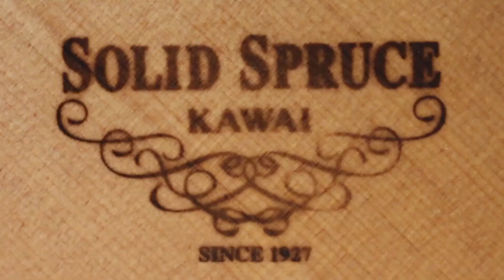New Kawai K300 Upright Piano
Dan Rusling is Head of Client Experience at Coach House Pianos and a fountain of piano knowledge.

Here is demonstrates a Kawai K300 Upright Piano.